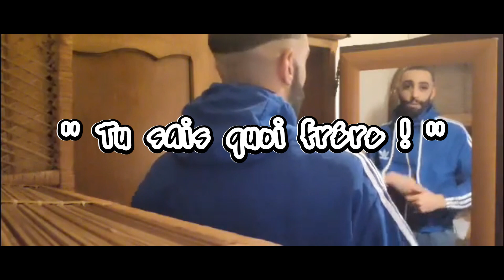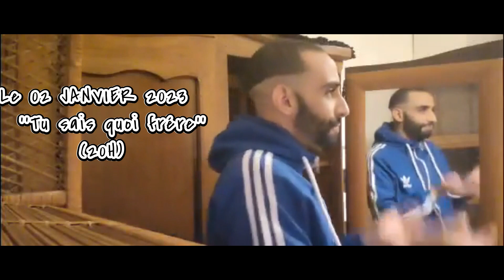Yéssin Harroy ; C'est quoi ce délire #2023 (BIG ANNONCE) (CQCD3)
Hé salut TOI, c'est moi Yéssin Harroy, (CQCD3)
Je te souhaite une bonne fin d'année et écoute j'ai quelque chose pour toi en #2023 !

(- Hé ; j’espère que tu kifferas la vidéo, n’oublie pas si tu kiffs frére.)

(si tu veux)